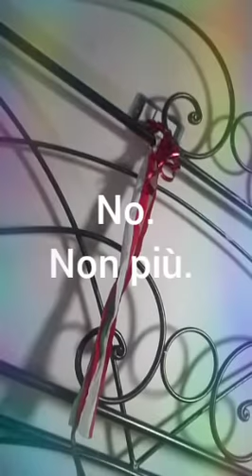IBIS , REDIBIS virgola NON MORIERIS IN BELLO. ( Andrai, ritornerai, NON morirai in GUERRA) 🏅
La frase latina ibis, redibis non morieris in bello (Alberico delle Tre Fontane, Chronicon) è, tradizionalmente, il responso dato dalla Sibilla a un soldato andato a consultare l'oracolo sull'esito della propria missione.
La frase, come tutti i responsi oracolari, è volutamente ambigua ("sibillina", appunto) e offre una duplice interpretazione, a seconda di come si vuole usare la punteggiatura.
Se, infatti, si pone una virgola prima di "non" (ibis, redibis, non morieris in bello), il significato del responso è "Andrai, ritornerai e non morirai in guerra", e prefigura un esito positivo della missione.Se, invece, la virgola viene spostata dopo la negazione (ibis, redibis non, morieris in bello), il senso risulta essere sovvertito nel suo contrario: "Andrai, non ritornerai e morirai in guerra".